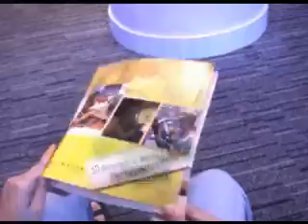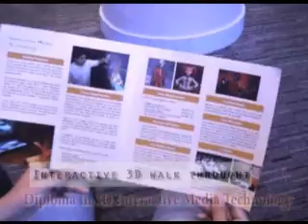Diploma in 3D Interactive Media Technology (T49)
Find out more about our Diploma in 3D Interactive Media Technology (T49)

Produced by School of Engineering, Temasek Polytechnic